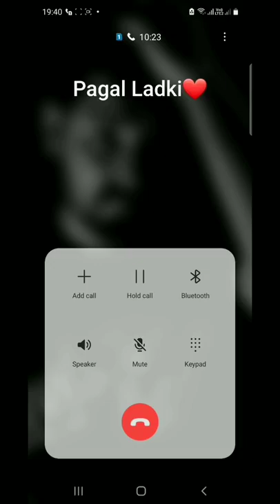Bachha Love You | Bf Gf Cute Call RecordinG | Love Call Conversation